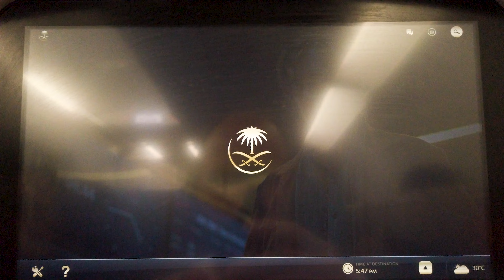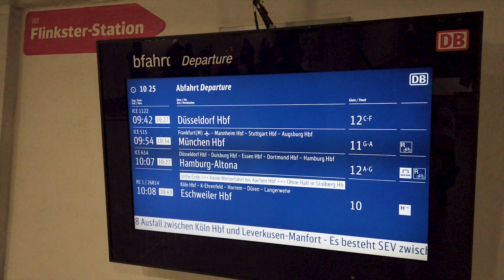Saudia Airlines ✈️ Top oder Flop? Frankfurt - Bangkok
In diesem Video berichtet wir euch von unserer Erfahrung mit Saudia Airlines. Wir sind mit Saudia Airlines von Frankfurt nach Bangkok geflogen und hatten einen Zwischenstopp in Jeddah. Wie der Flug, der Service und das Essen bei Saudia Airlines war, dass zeigen wir in diesem Video.

Wir wünschen dir viel Spaß, Melo 🧘  & Marc 🍻

00:00 - 00:32 Einleitung
00:33 - 03:19 Unser Flug mit Saudia Airlines
03:20 - 04:25 Zwischenstopp in Jeddah
04:26 - 05:32 Fazit Saudia Airlines
05:33 - 08:16 Zug zum Flug
08:17 - 08:29 Outro

📬  Du hast Fragen, Tipps oder möchtest uns Feedback geben?

 🎥  Damit filmen wir - das ideale Equipment für Reise Vlogs  🌎